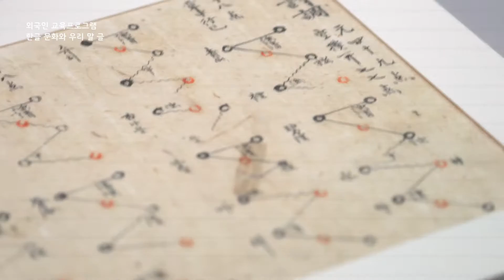[외국인 교육-한글문화와 우리말글] 흥겨운 한글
국립한글박물관 외국인 교육2: 흥겨운 한글
한국의 음악과 춤 문화를 배울 수 있어요